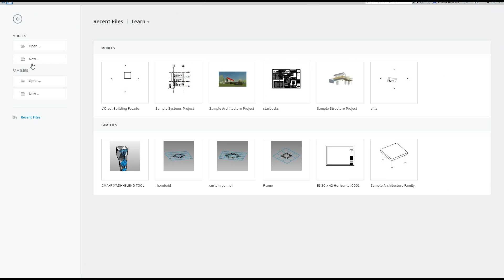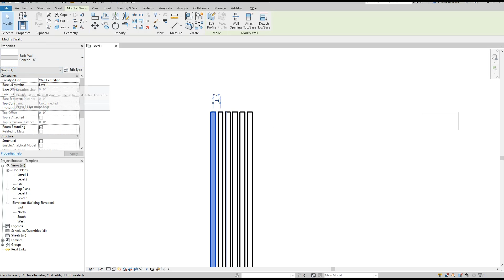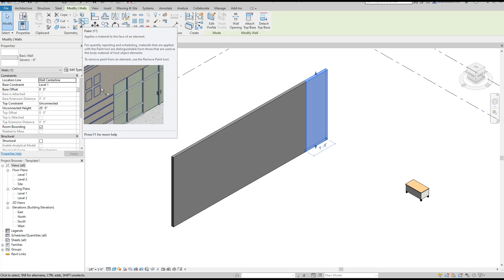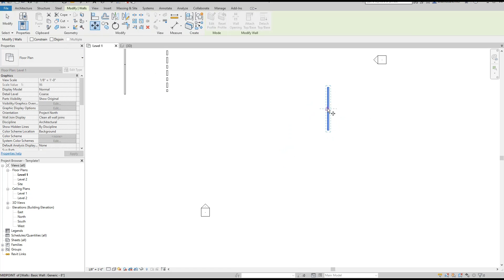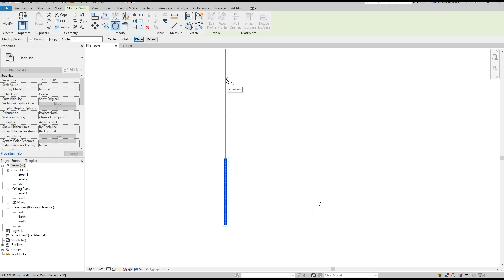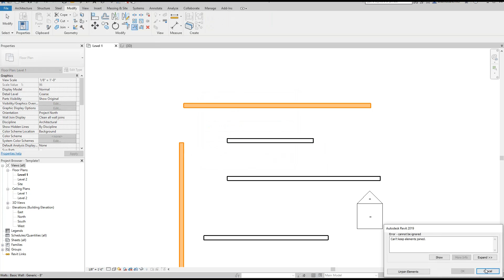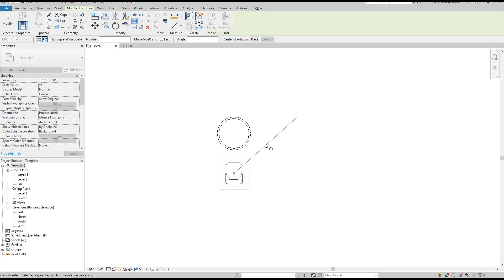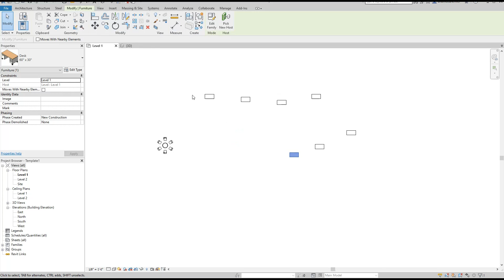LEC 11 - MODIFY TOOLS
In this lecture, you will learn about the modify tools that we use for the modification of the objects and elements during the work according to scope of work or the requirement of the works by using align tool, offset, mirror, split, move, copy, rotate, scale, array, pin or unpin, delete and trim extend to corner tool and its types.